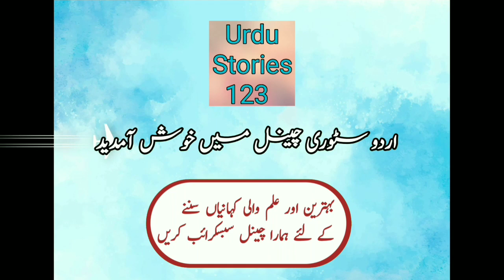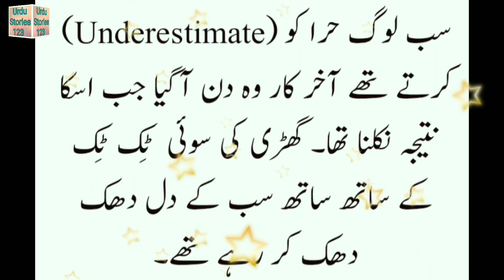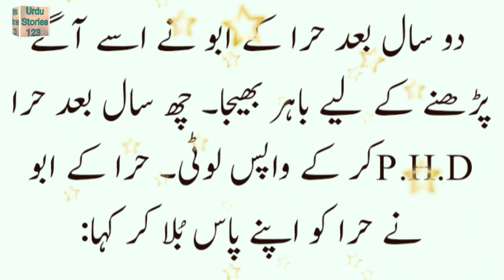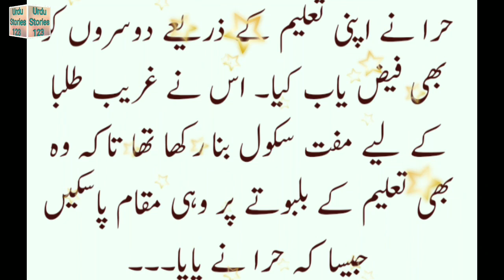سوچ بڑی رکھو Likhi Hui Kahaniyan ||Sabaq Amoz Urdu Kahani||Urdu Moral Stories For Kids||UrduStories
Urdu Moral Kahani

Urdu Morindi mein likhi hui kahaniyan
premchand ki likhi hui kahaniyan

urdu kahani
urdu kahaniyan